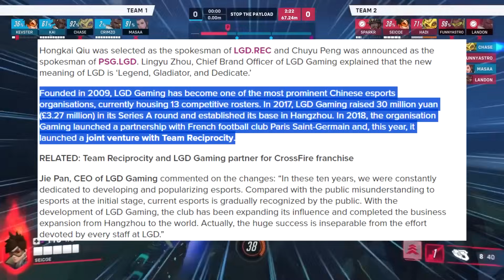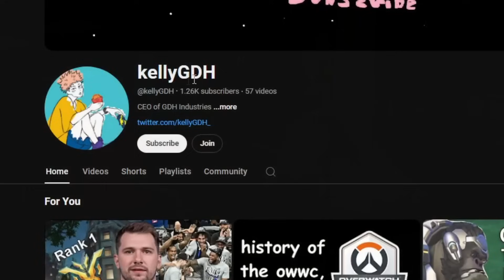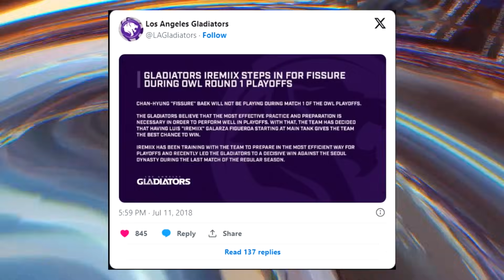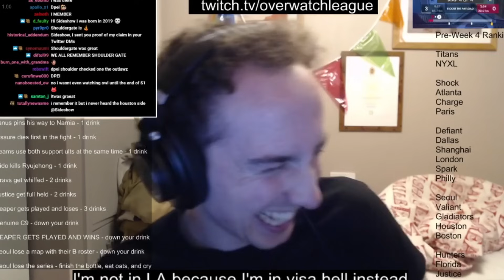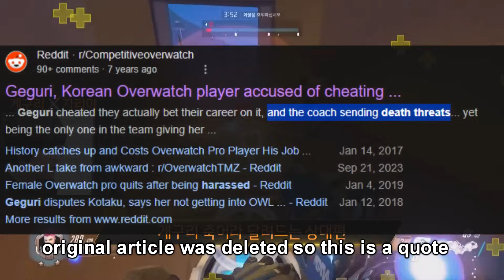The Craziest Overwatch Players of All Time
the craziest players of all time

The craziest players in the game including snillo who was lost in a forest, supertf who became famous, frogger who played lucio, aspen who played dress to impress, geguri the first female overwatch player, flats who dominated on reinhardt flats reinhardt, emongg for his stellar dva player, karq tips and tricks, sleepy trolling montage, overwatch funny moments, overwatch top plays of the week, frogger overwatch rant, seagull overwatch, overwatch nostalgia, overwatch 6v6, overwatch mauga, overwatch new hero, etc im trying to get views dont hate the player hate the game